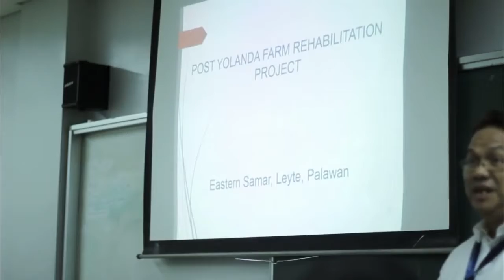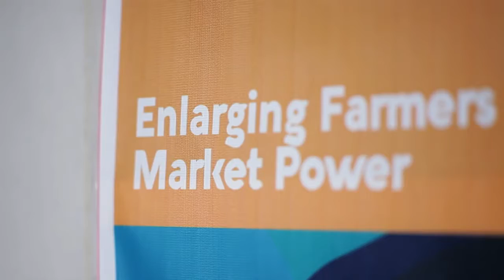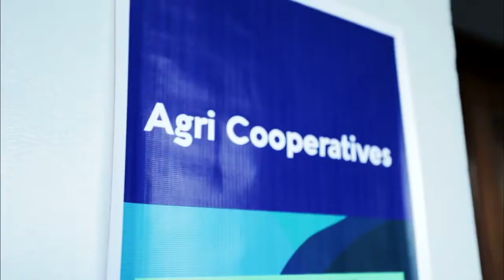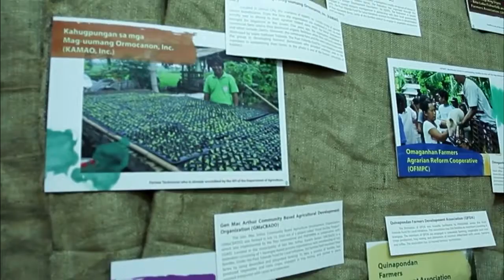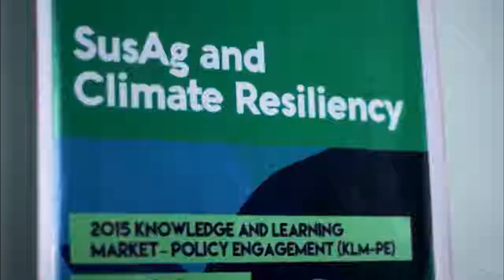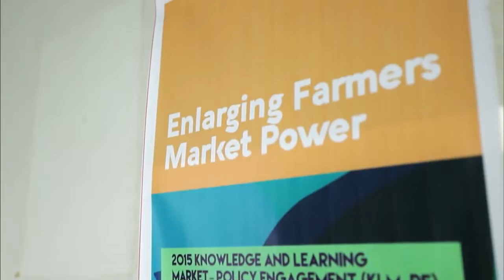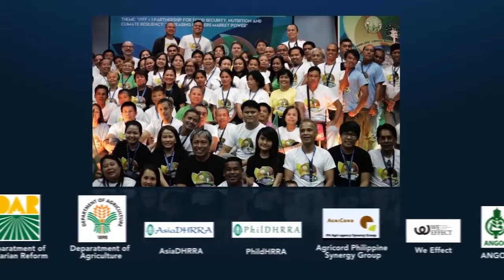Knowledge Learning Market and Policy Engagement (KLMPE) 2015